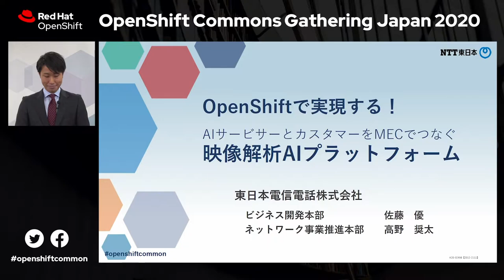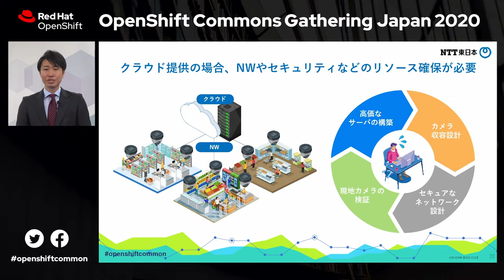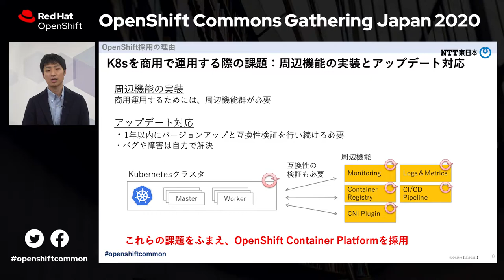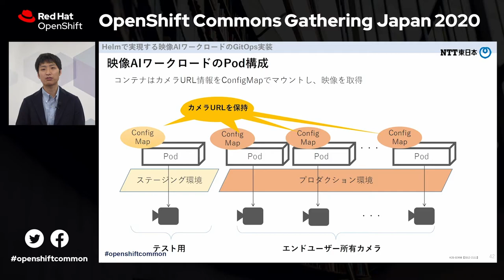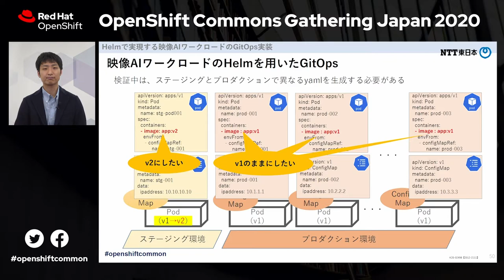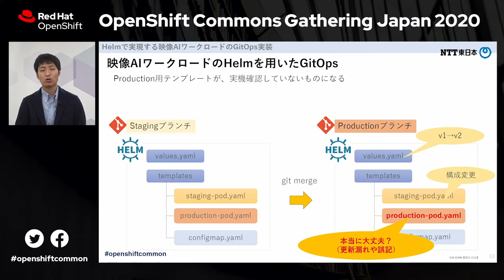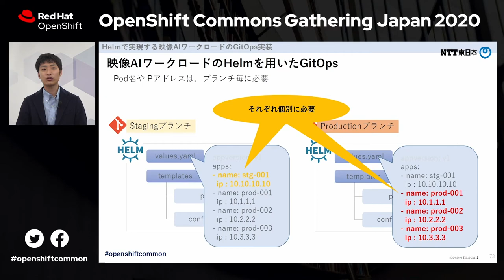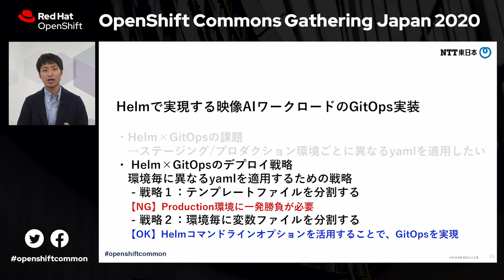BS2 3 東日本電信電話 佐藤様 高野様